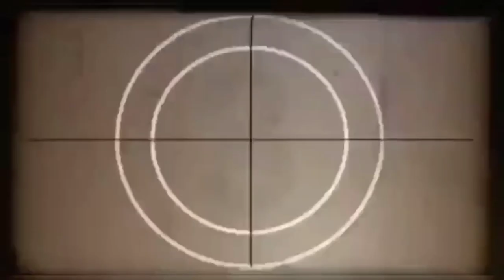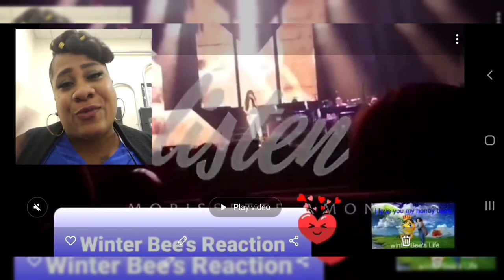Morissette Amon covers Listen by Beyoncé/my reaction 🏆 👑 🎼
Morissette Amon covers Listen by Beyoncé/my reaction🏆👑 🎼.. Amazing, it blew my mind away, it was amazing🤯👏. I love her voice its angelic yet powerful. She's my favorite female vocalist. She belongs on the stage. I'm her fan with great appreciation for her music!! She is phenomenal, I'm excited to hear more from her 💕.